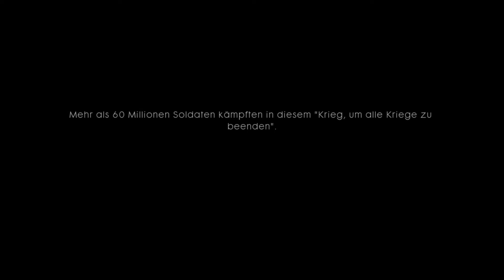Battlefield 1 Walkthrough #1 "Prolog" [Full HD/PS4/German] Krieg ändert sich nie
▼Beschreibung öffnen▼
▼Open Description▼